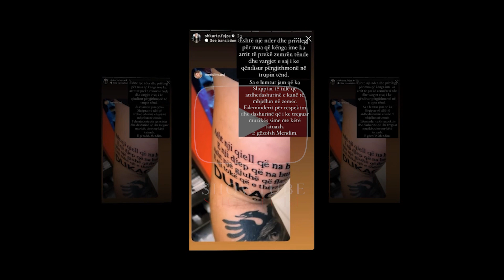Mergimtari gdhend ne trup fjalet e Shkurte Fejzes....